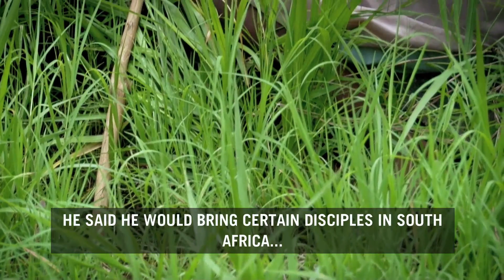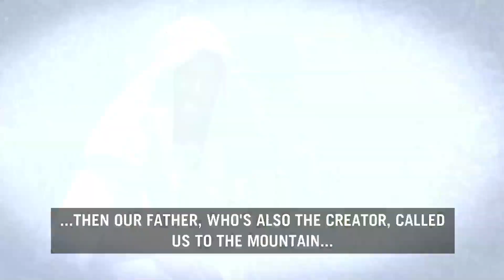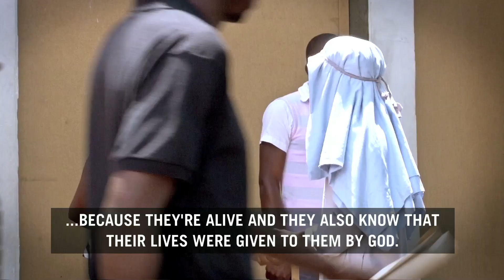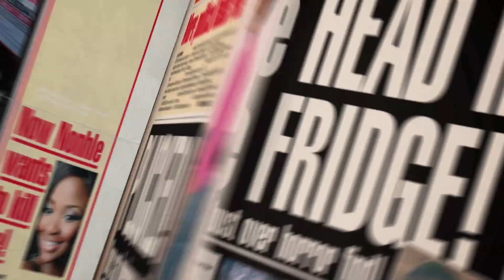Daily SunTV | We Are God's Men!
While connecting with the people of Mpumalanga, the people's paper came across a strangely dressed group of men. After talking to them, we realized what their mission was all about.

This insert originally aired on Daily Sun TV, on Friday, 13 December, on Mzansi Magic.